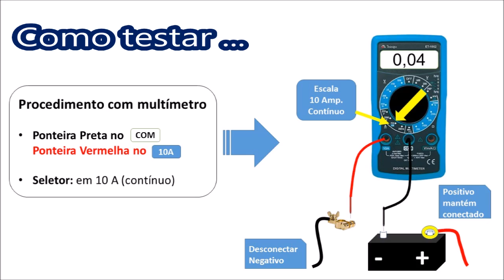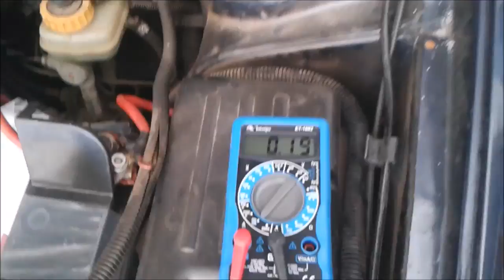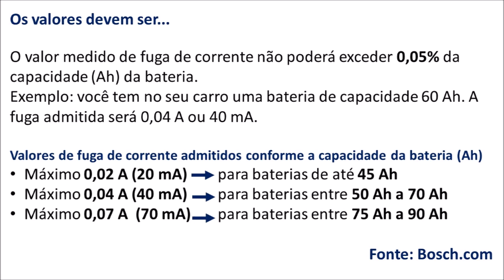✅ BATERIA DESCARREGANDO, APRENDA COMO TESTAR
Neste Vídeo:
Veja o que descarregava a bateria desse Fiat Palio
Olá pessoal !!! No vídeo de hoje mostrarei o que estava descarregando a bateria de um Fiat Palio e como foi testado o defeito.
- Bateria descarregando
- Fuga de corrente no carro